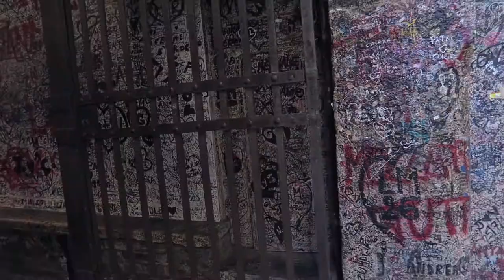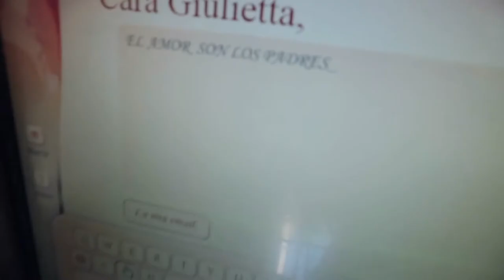Vlog Milán + Verona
Hoy os traigo mi último viaje, esta vez a Milán y Verona❤